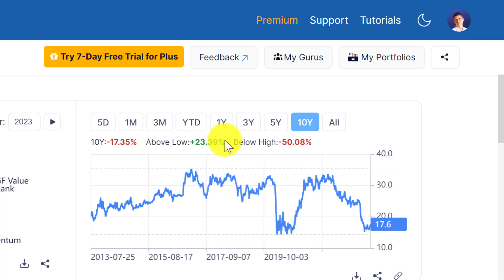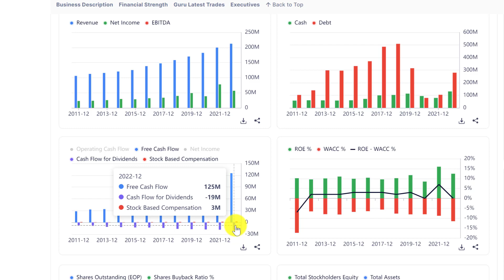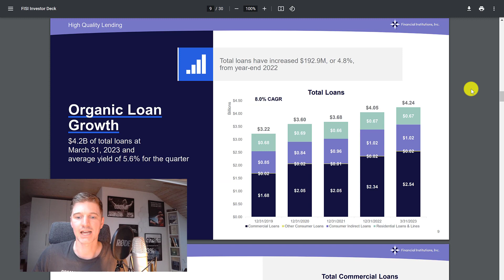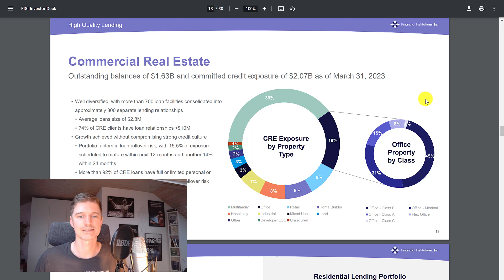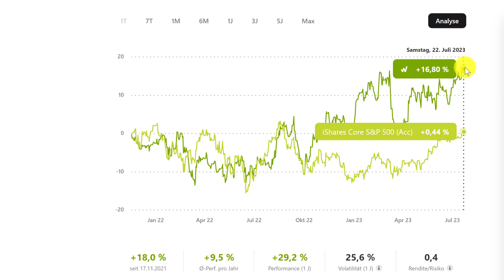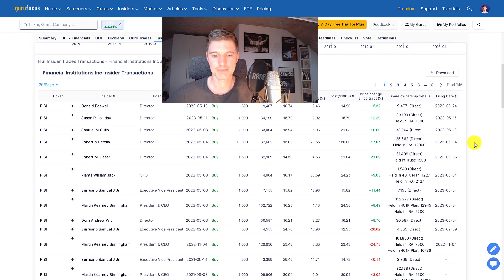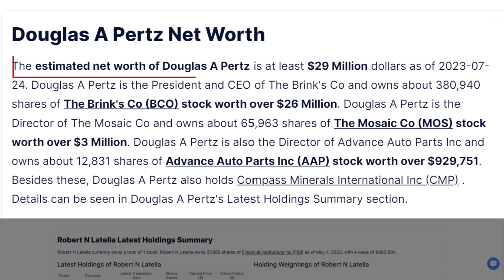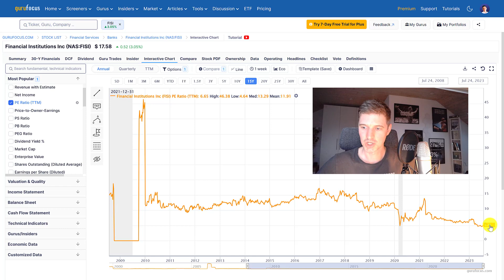US Bank mit starken Insiderkäufen und KGV 5 | Gekauft!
Ich habe eine kleine US Bank mit KGV 5 und starken Insiderkäufen gekauft.